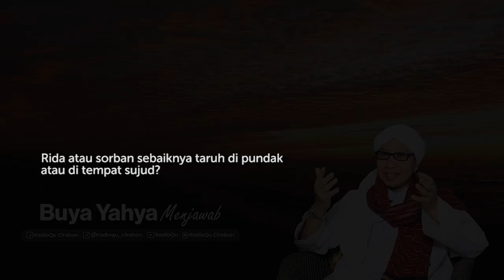Rida atau Sorban Sebaiknya Taruh di Pundak atau di Tempat Sujud? | Buya Yahya Menjawab